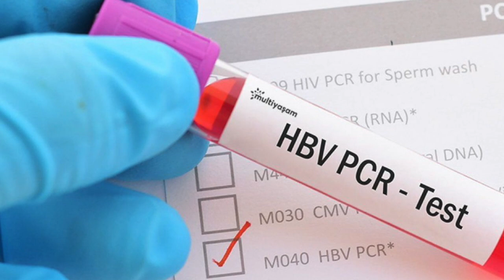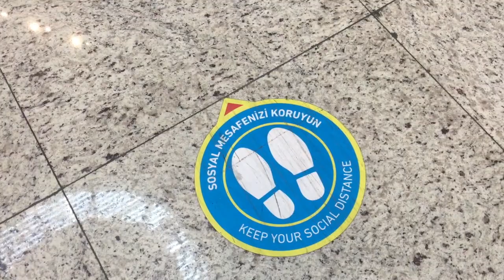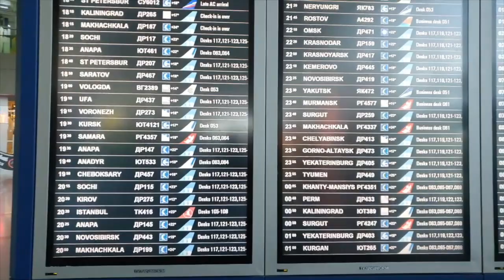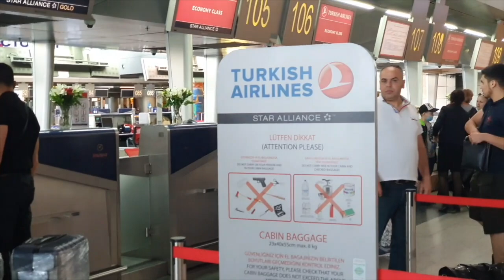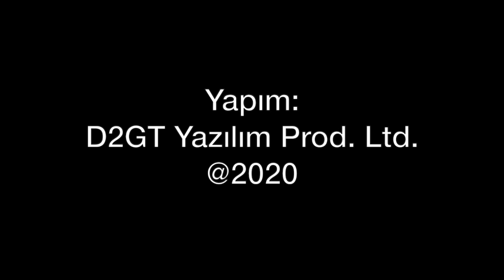Salgın döneminde Rusya'ya nasıl uçulur? tolgaozbek ve siyamendkacmaz anlatıyor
Yurtdışına salgın döneminde nasıl uçulur? Kapılarını açan Rusya hangi belgeler istiyor? Konunun Türkiye ayağını Tolga Özbek, Rusya ayağını da Moskova'da uzun yıllardır yaşayan Gazeteci-Yazar-TV Programcısı Siyamend Kaçmaz anlatıyor. Siyamend Kaçmaz'ın Youtube kanalı
Türkiye'den havacılık, savunma video kanalımızda...
Videomuzun müziği, değerli takipçimiz Selçuk Çelebi tarafından hazırlandı:
Kanalı  @Ambient Music Selcuk Celebi   Eserlerine ulaşmak için: